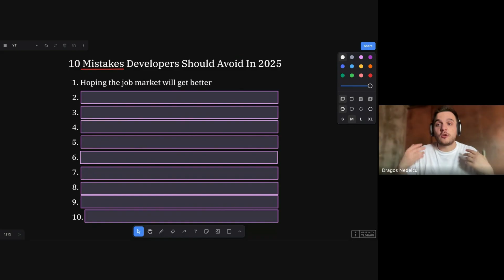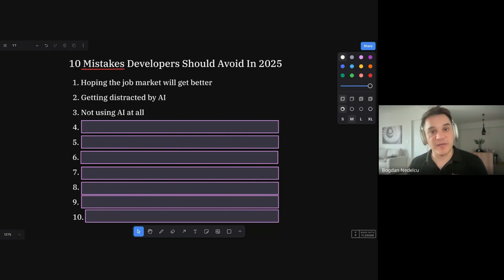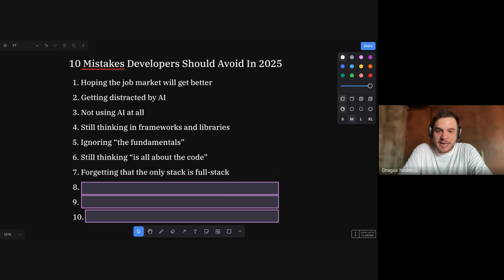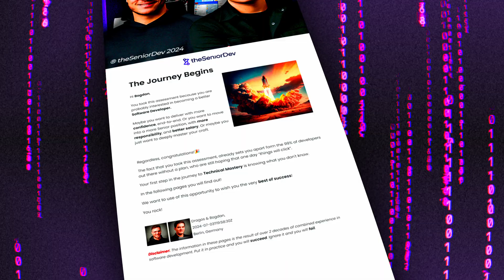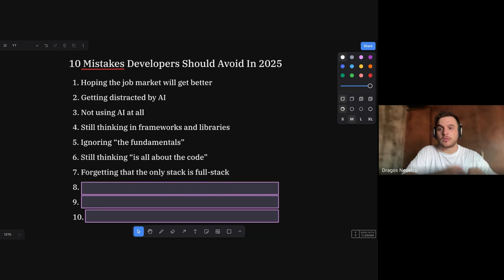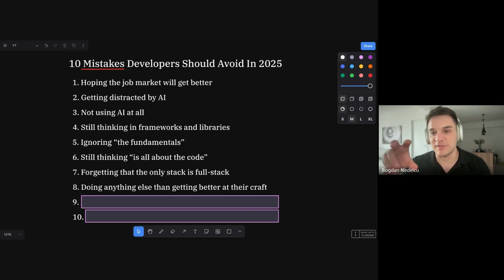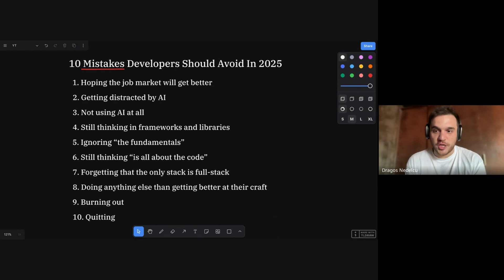how to RUIN your developer career in 10 steps (without even knowing it)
With 2025 around the corner make sure you avoid this 10 mistakes developers make so you can level up to Senior Developer and beyond. Use the tips we provide to stand out as a developer both in your current job or in technical interviews in 2025.